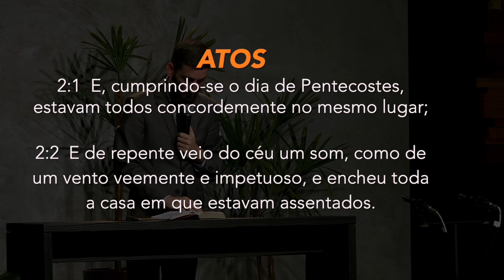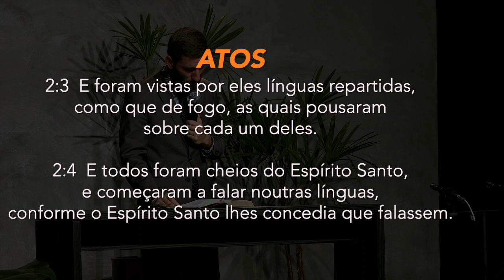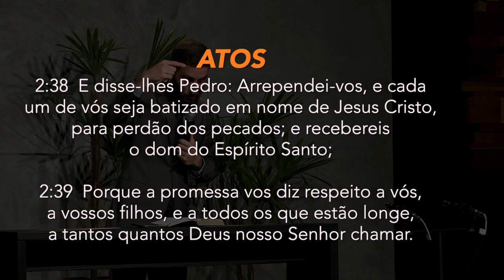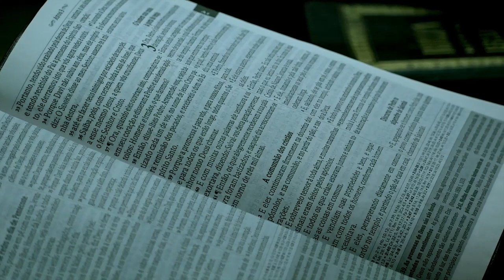(535) - O QUE SIGNIFICA A OBRA DE SUSTENTO PRÓPRIO EM MINHA VIDA ? -- Pr. Benjamin Prado -- PARTE 1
DOAÇÕES
AG. 0968-7
C/c. 38.666-9

ENVIAR COMPROVANTE
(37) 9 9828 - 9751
FINANCEIRO IAGE

CRÉDITOS:
Apresentação: Silverino Küll, Benjamin Prado
Imagens, Direção, Sonorização e Edição: Raphael Aguiar, Ariel Mathias, Levy Nunes e Gabriel Zezza